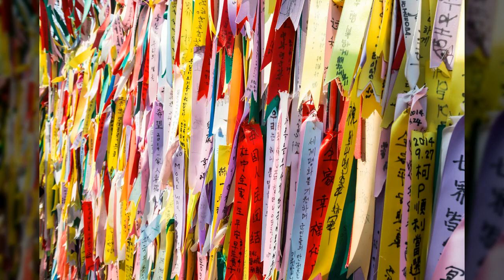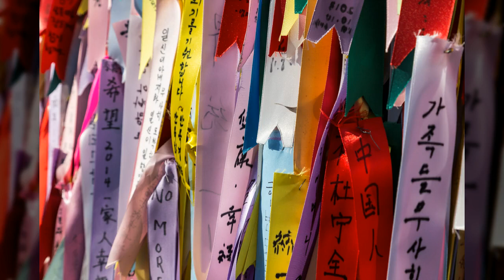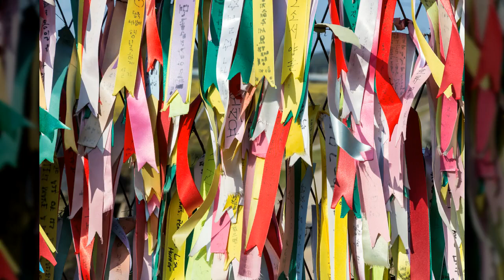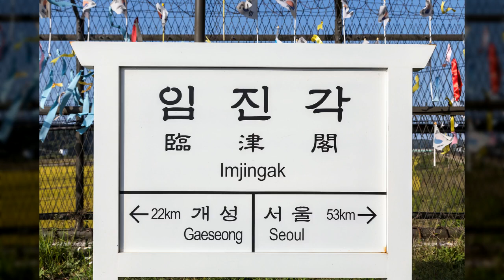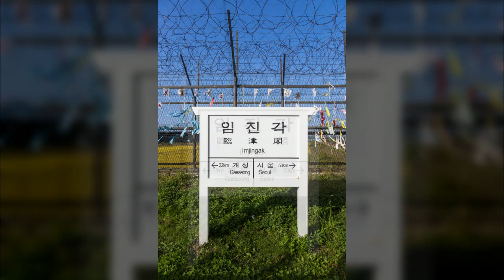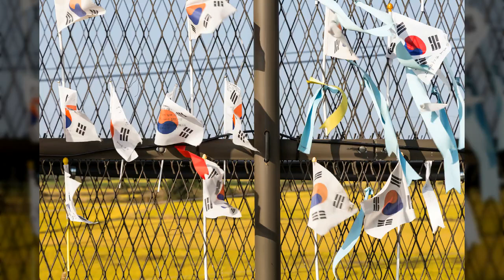임진각2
1만8천개 이상의 다양한 컨텐츠들을 목록별로 구분하여 재생목록에 정리하였습니다.

1. Youtube, Pixabay, 공유마당에서 제공하는 음악과 사진들을 이용한 컨텐츠.
2. 일상이 담긴 Shorts 영상.
3. 플랫폼 기획 전반.
4. 랜선 여행 시리즈 - 국내, 전세계 대륙별 컨텐츠
5. 대한민국 역사 시리즈